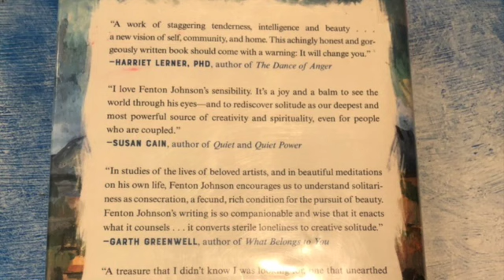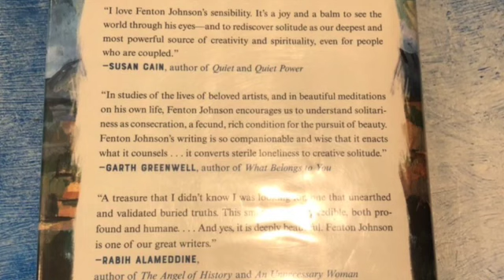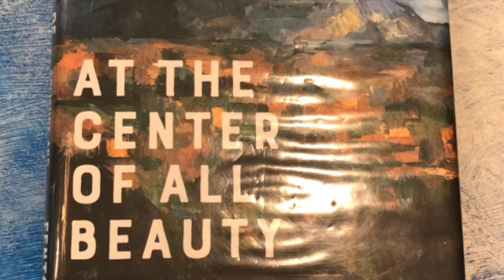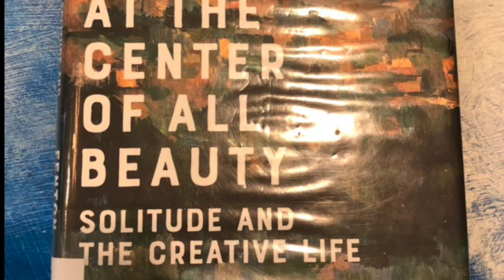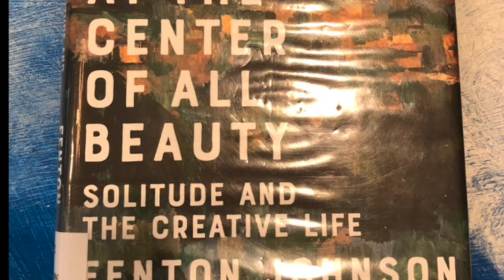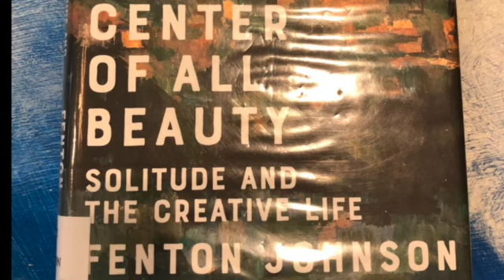First Chapter Friday: At the Center of All Beauty: Solitude and the Creative Life, read by Gregg.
First Chapter Friday: At the Center of All Beauty: Solitude and the Creative Life, written by Fenton Johnson. Narrated by Gregg at the Osterville Village Library. Like what you hear? Come and check it out.